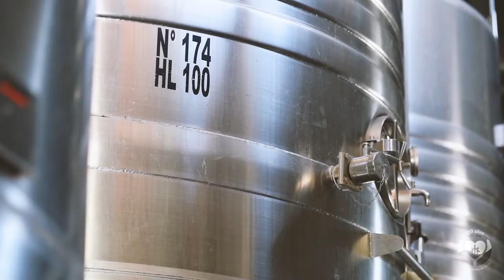120 años de la Obra de Don Bosco en Rodeo del Medio Maipú Mendoza.120 años educando